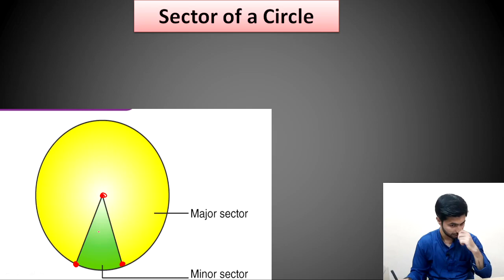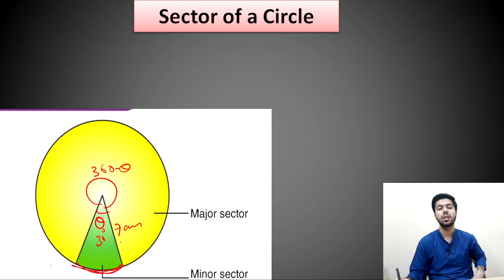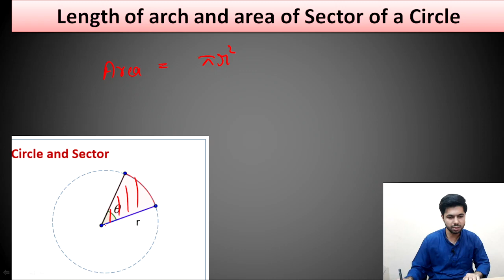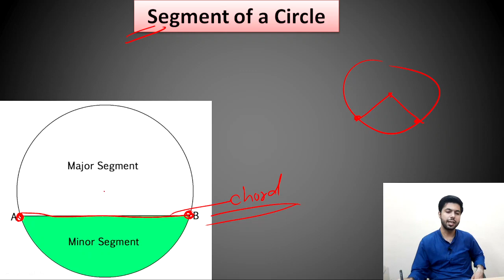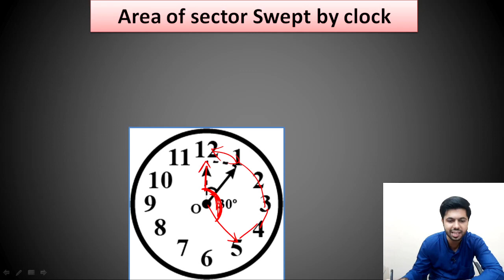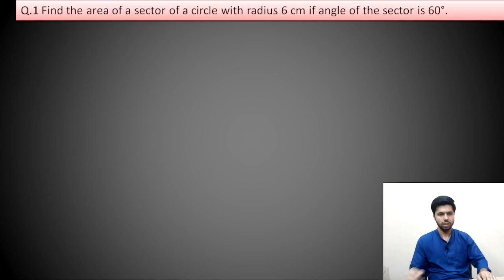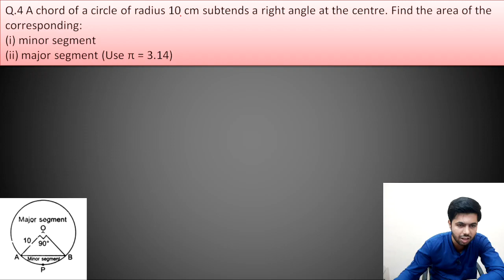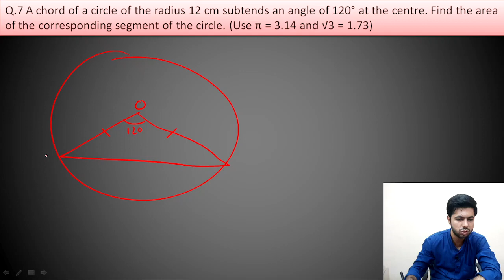Area Related to Circles #2 Class 10 || Area of Sector & Segment || NCERT Exercise|| By fm sir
Topics Covered with Derivation of formulae
1. Length of Arc
2. Area of Sector
3. Area of sector formed by minute hand of clock
4. Area Of Segment
5. NCERT Questions